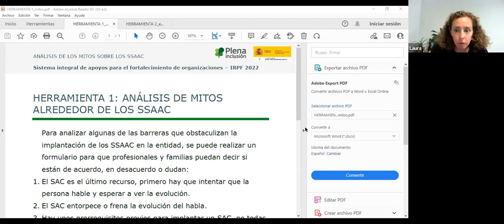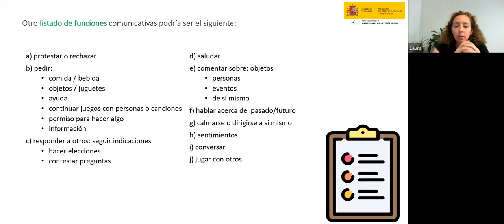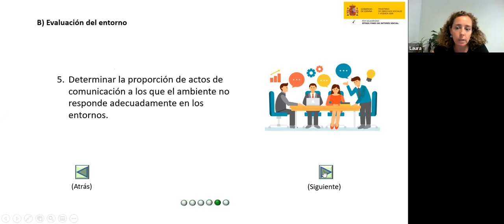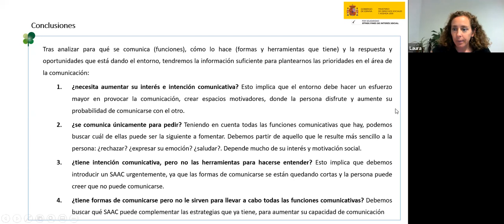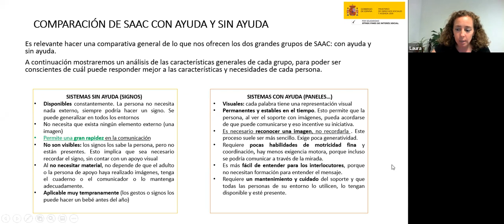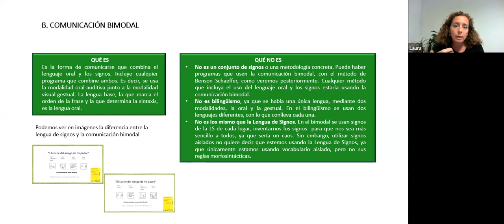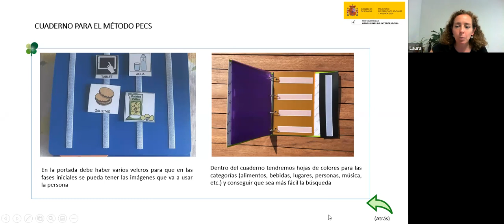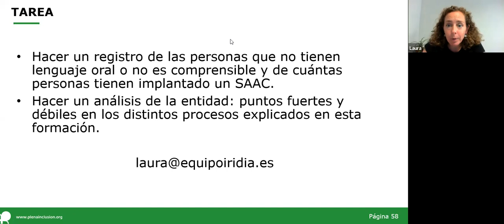Fortalecimiento de organizaciones - SSAAC - SESIÓN 3